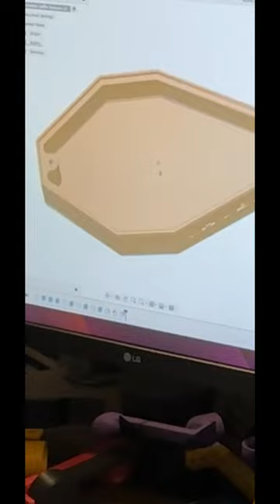Hamster Funeral Service.